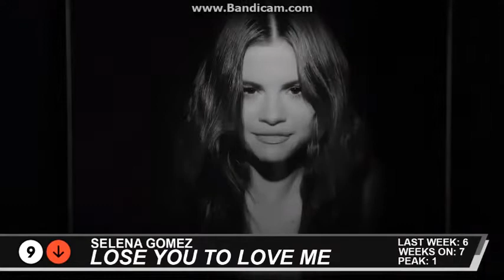Billboard Hot 100 - Top 50 Singles (12/14/2019)